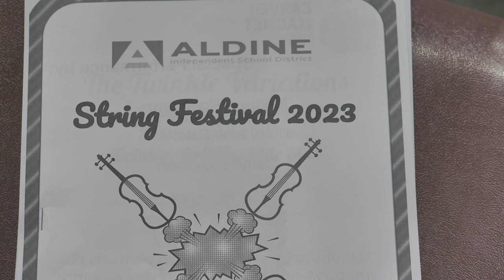StringFestival 2023 - Aldine Independent School District.